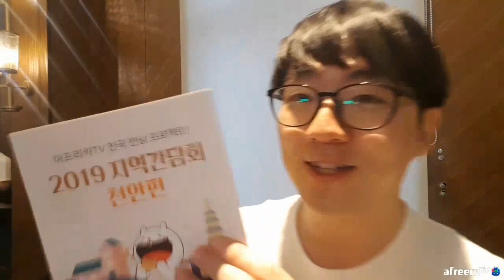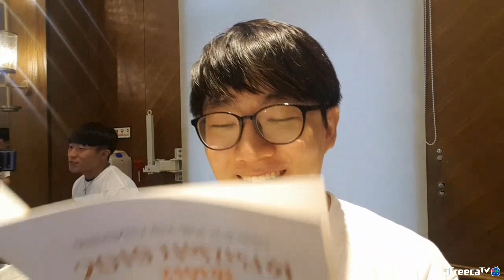천안에서 BJ 지역간담회 시작 전까지 (2019.09.21 저녁방송)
지역간담회 시작 후 음악 BJ의 축하공연은 음원 저작권 문제로, 그 이후는 협소한 공간에서 많은 BJ들이 방송을 켜서 송출 상태가 원활치 못하여 편집했어요.